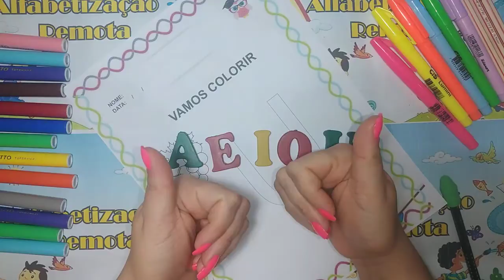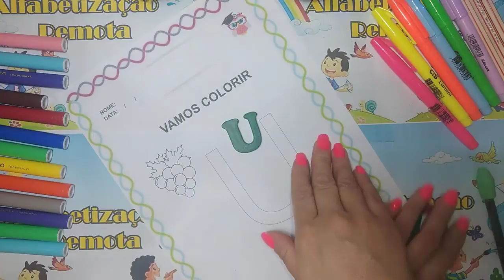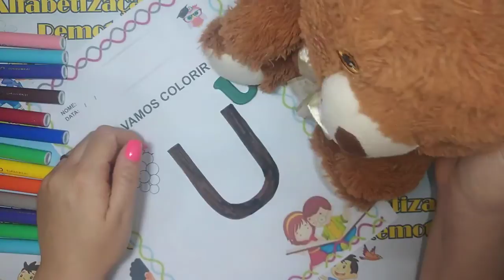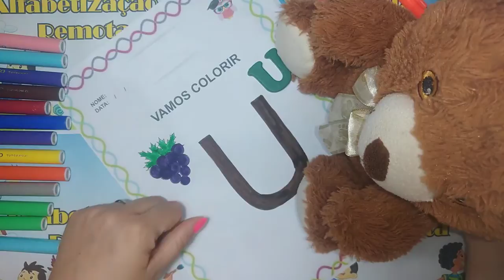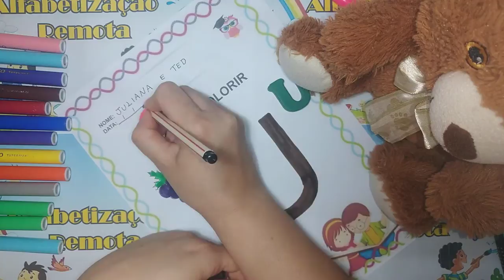Vamos colorir com canetinha - letra U